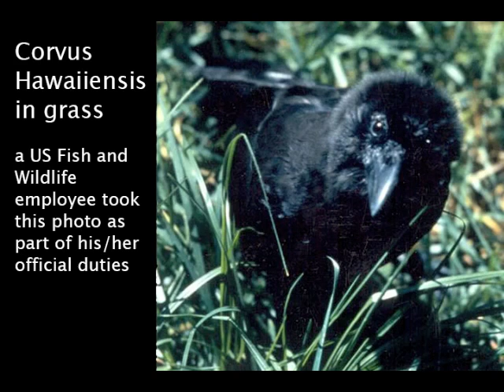Crow Stories: Clever Crows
Stories from the heart of Crowtown USA